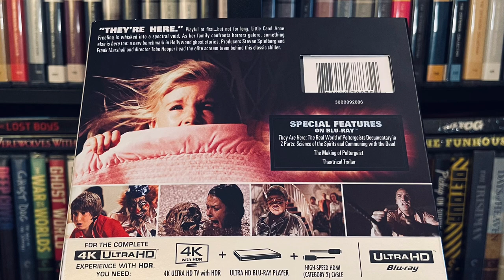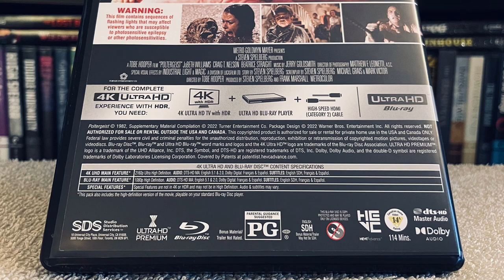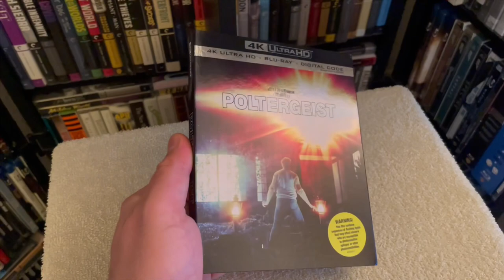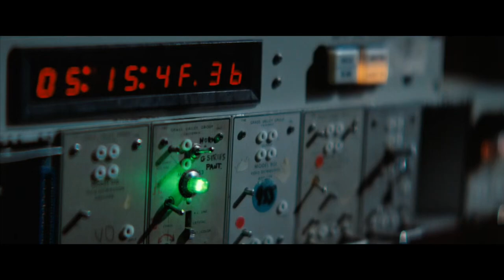Poltergeist 4K UHD REVIEW + Unboxing / Menu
Reviewing and unboxing Poltergeist on 4K Blu-ray Ultra HD (UHD).

This 4K UHD edition of Poltergeist on 4K Ultra HD includes the Blu-ray and Digital HD. The DVD is not included. There is also a Steelbook edition available.

Tobe Hooper's Poltergeist (1982) with a brand new 4K Blu-ray edition of the film.

A typical family in a quiet suburb of a normal California faces a frightening ordeal when its home is invaded by a Poltergeist. Late one night, 10-year-old Carol Anne Freeling (Heather O'Rourke) hears a voice coming from inside the television set ... At first, the spirits that invade the Freeling's home seem like playful children. But then they turn angry. And when Carol Anne is pulled from this world into another, Steve and Diane Freeling (Craig T. Nelson and JoBeth Williams--In the Land of Women) turn to an exorcist (Zelda Rubinstein) in this horror classic from director Tobe Hooper (Texas Chainsaw Massacre films) and producer and screenwriter Steven Spielberg.​

Special Features and Technical Specs:

4K RESTORATION OF THE FILM
HDR PRESENTATION OF THE FILM
DTS-HD MASTER AUDIO 5.1 AND 2.0 TRACKS
They Are Here: The Real World of Poltergeists documentary
The Making of Poltergeist
Theatrical Trailer
Optional English SDH subtitles for the main feature

Cast:

Craig T. Nelson as Steve Freeling
JoBeth Williams as Diane Freeling
Beatrice Straight as Dr. Lesh
Dominique Dunne as Dana Freeling
Oliver Robins as Robbie Freeling
Heather O'Rourke as Carol Anne Freeling
Michael McManus as Ben Tuthill
Virginia Kiser as Mrs. Tuthill
Martin Casella as Marty
Richard Lawson as Ryan
Zelda Rubinstein as Tangina
James Karen as Mr. Teague
Lou Perry as Pugsley
Dirk Blocker as Jeff Shaw